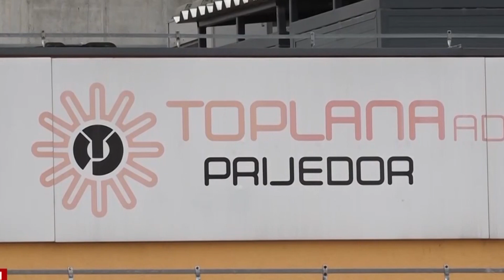Prijedor: Toplana u finansijskim problemima i gubitcima 03.12.2022.